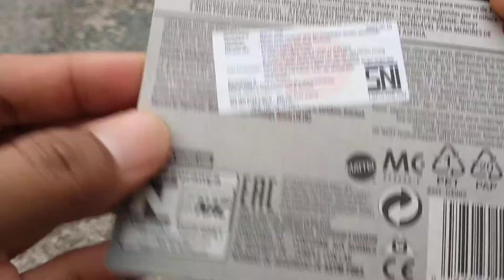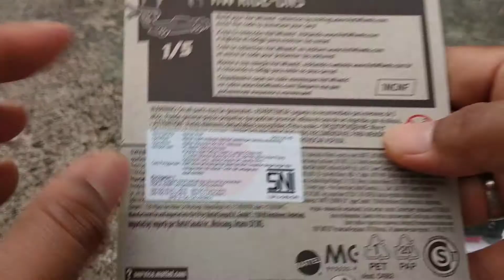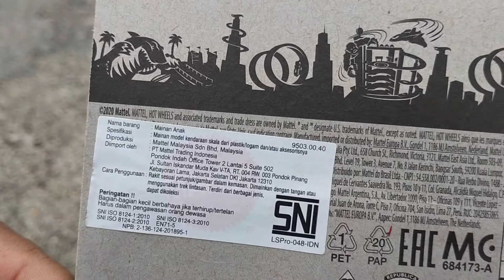VLOG 130 : Pixel Shaker